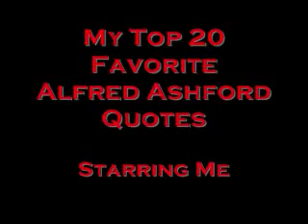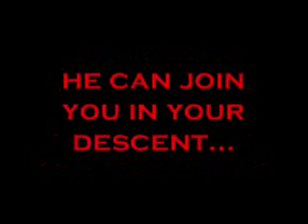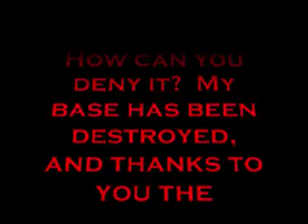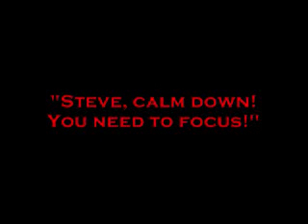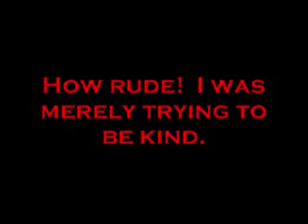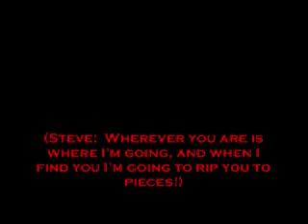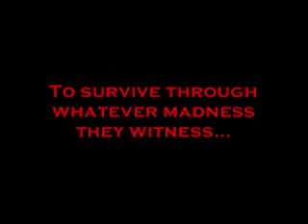My Top 20 Favorite Alfred Ashford Quotes, Starring Me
LAWLZ NARCISSISTIC-SOUNDING TITLE

I've been working on my impression of both versions of Resident Evil's Alfred Ashford, and I decided to take twenty Alfred quotes that I really liked and try out my impressions on them.  Please let me note that I suck at impersonating characters in general, and most of this probably sounds nothing like Alfred.  But at least I tried.  Some people don't get even that far.